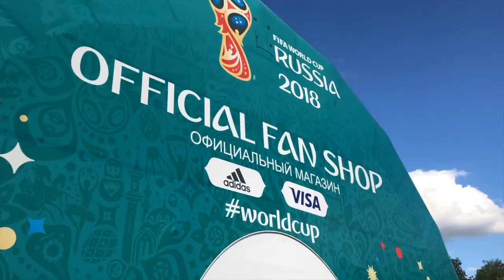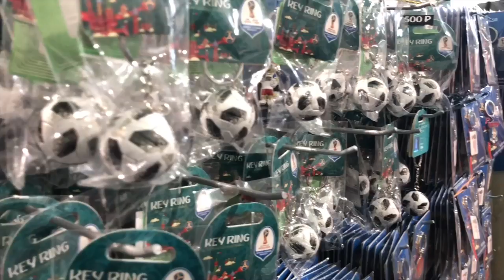Nos fuimos de shopping a la tienda oficial de Rusia2018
En cualquiera de las tiendas oficiales de Rusia 2018 a lo largo y ancho del país más grande del mundo, podemos conseguir los productos oficiales del Mundial, desde la mascota, Zabivaka, hasta llaveros, imanes, gorras y productos de todas las selecciones participantes. Nos fuimos a la tienda del Fan Fest en Moscú a buscar nuestra respectiva mascota y comprar regalitos para nuestros familiares y amigos que no tuvieron la oportunidad de venir a Rusia a disfrutar del Mundial.